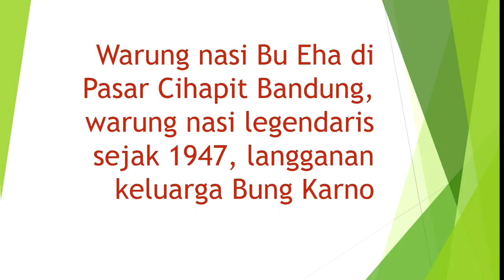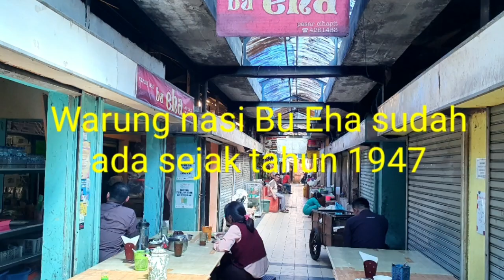Makan siang di warung nasi Bu Eha, Pasar Cihapit Bandung, warung nasi legendaris sejak 1947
Warung nasi Bu Eha termasuk kuliner legendaris di kota Bandung, Warung ini masakan Sunda ini sudah ada sejak tahun 1947 dan sering dikunjungi keluarga Bung Karno dan para pesohor lainnya. Para wisatawan ke kota Bandung banyak yang datang ke sini untuk menikmati masakan Sunda.